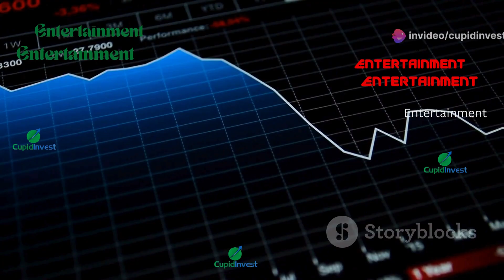Will You Regret Ignoring the Yield Curve in 2024?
Unlock the mysteries of the yield curve and discover its crucial role in understanding the economy! In this video, we'll break down the definition of the yield curve and its significance. Learn how the shape of the yield curve, whether it's upward sloping, flattening, or inverting, can indicate the health of the economy, potentially signaling a recession. Understand the profound impact the yield curve has on your personal finance decisions, from savings and mortgage rates to investment returns. Enhance your financial literacy by understanding these key indicators.